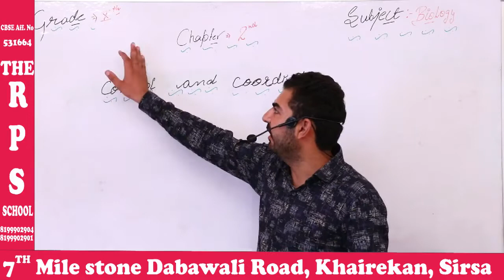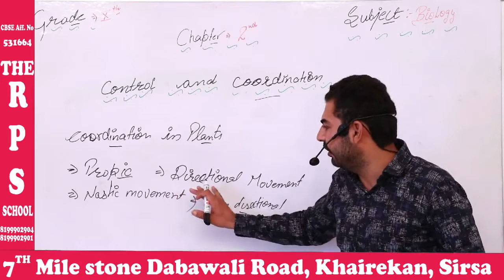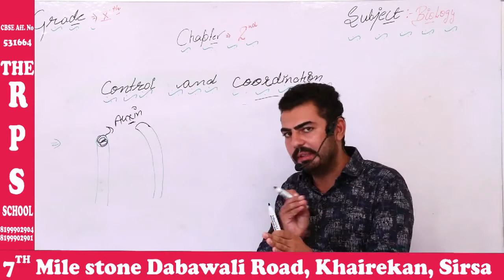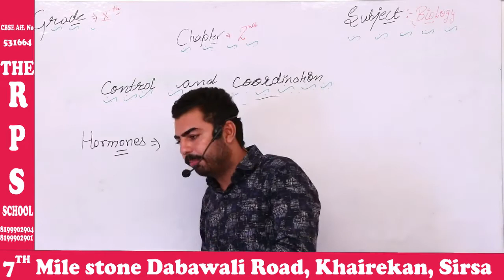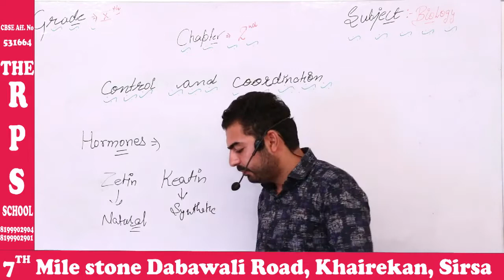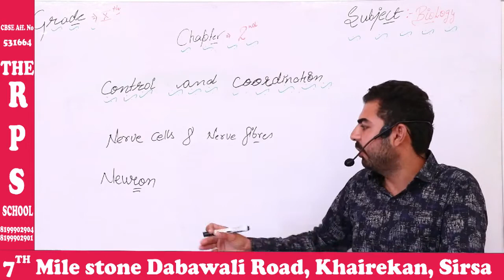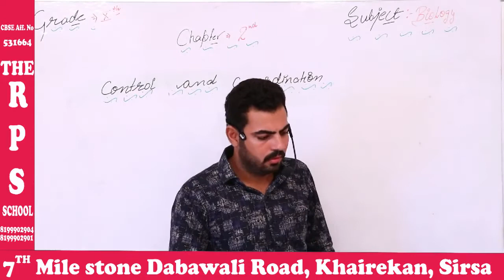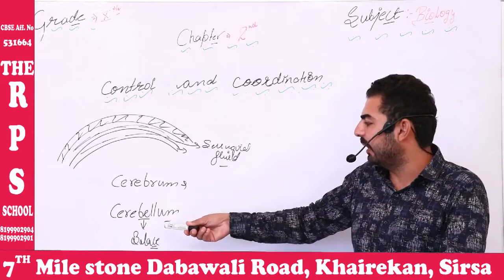Control and Coordination || Chapter-2 || Biology || Part A || Class-X|| CBSE || NCERT